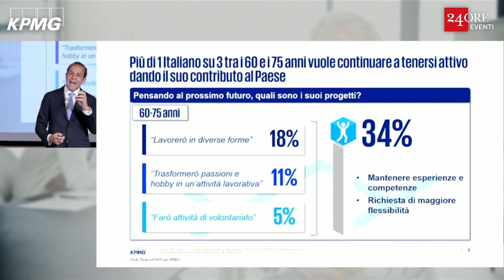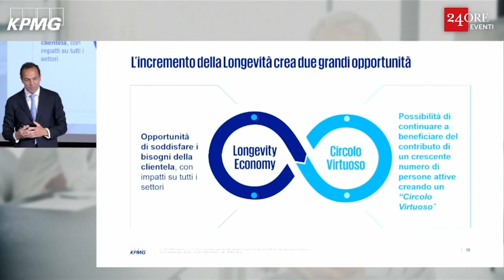KPMG Longevity Economy Forum 2023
Il 34% degli italiani tra 60 e 75 anni vuole continuare a contribuire alla crescita del Paese. L'incremento della longevità crea due grandi opportunità: la LongevityEconomy, che interessa tutti i settori, e il ‘Circolo Virtuoso’, cioè la possibilità di continuare a beneficiare del contributo dei longevi che, rimanendo attivi, preservano la propria salute mentale e fisica, con minori costi sociali e un contributo positivo al PIL e welfare del Paese. Guarda il video di Giulio Carlo Dell’Amico, Partner KPMG.